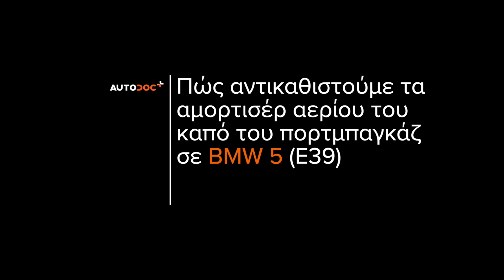Πώς αντικαθιστούμε αμορτισέρ πορτ μπαγκαζ σε BMW 520i (E39) [ΟΔΗΓΊΕΣ AUTODOC]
Πώς αντικαθιστούμε αμορτισέρ πορτ μπαγκαζ / αμορτισερ πισω πορτας σε BMW 520i (E39) 2.0 Sedan 1995–2003 [ΟΔΗΓΊΕΣ AUTODOC]

Το αμορτισέρ πορτ μπαγκαζ στα αυτοκίνητα BMW 5 Touring (E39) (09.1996–05.2004) / BMW 7 (E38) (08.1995–11.2001) / BMW X5 (E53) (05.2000–12.2006) / BMW 3 Saloon (E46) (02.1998–04.2005) / BMW 3 Saloon (E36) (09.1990–02.1998), θα πρέπει να αντικαθίσταται κανονικά, με μια συγκεκριμένη διαδικασία. Παρ’ όλα αυτά, ενδέχεται να υπάρξουν ελάχιστες διαφοροποιήσεις, λόγω συγκεκριμένων χαρακτηριστικών του σχεδιασμού του οχήματος.

⚡Όλα τα βίντεο και τα pdf με οδηγίες για την αντικατάσταση ανταλλακτικών σε BMW 520i: κατεβάστε και παρακολουθήστε τα στο AUTODOC CLUB – https:/club.autodoc.gr/manuals/bmw/5-series?child_model=5-e39

🔝 Οι κορυφαίες μάρκες που παράγουν ελατήρια ανάρτησης: RIDEX, STARK, VAICO, JOHNS, MAGNETI MARELLI, FEBI BILSTEIN, METZGER

🛠️ Τα εργαλεία που χρειάζεστε για να αντικαταστήσετε αμορτισέρ πορτ μπαγκαζ:
- σπρέι WD-40
- Ίσιο κατσαβίδι